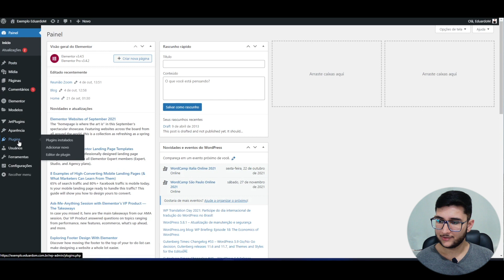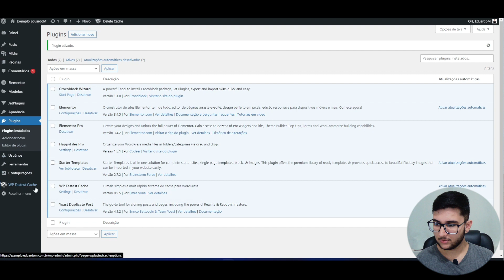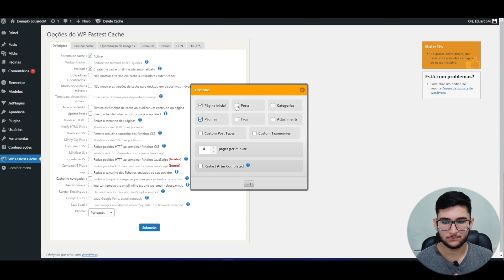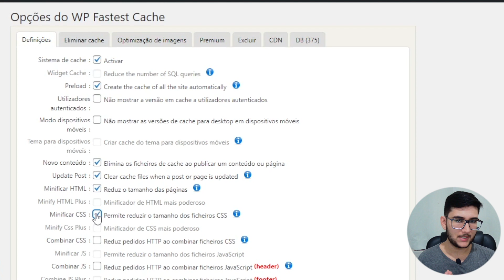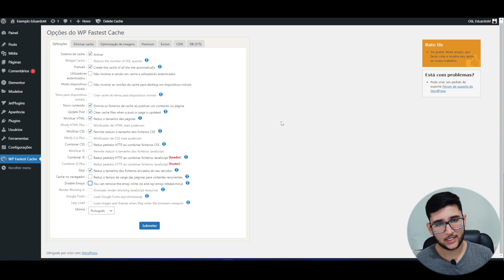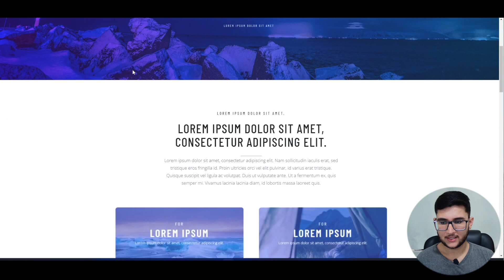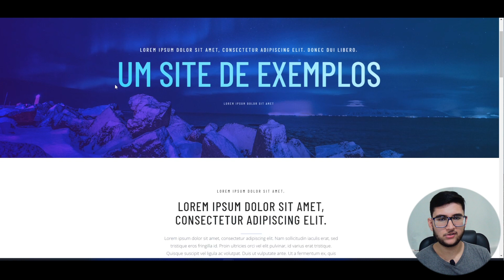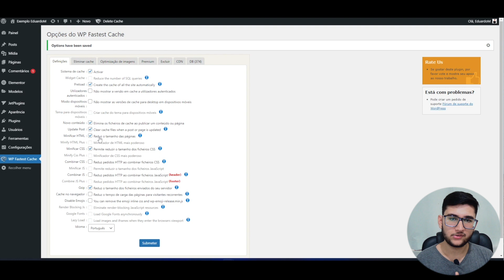Como configurar cache no site dos seus clientes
🔸 VÍDEOS RECOMENDADOS
Otimizações que todo mundo que cria sites precisa saber